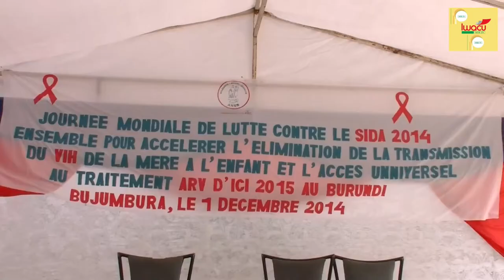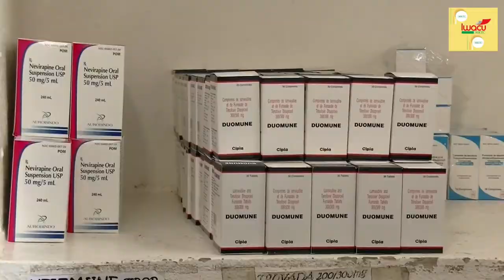L'ANSS fait face à beaucoup de défis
Lors de la célébration de la journée internationale de lutte contre le SIDA, Jeanne Gapiya, Présidente de l'Association Nationale de Soutien aux Séropositifs et Malades du SIDA au Burundi (ANSS) évoque les défis auxquels fait face son association.